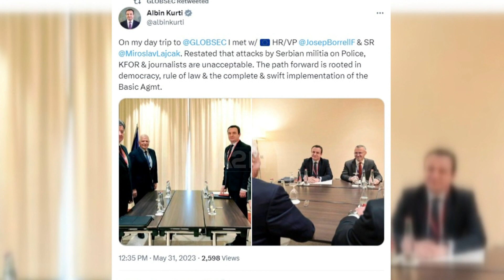Forcat Speciale mbesin në komuna, Kurti: Sa të ketë ‘ubij-ubij’ dhe ‘Z’ në veri, do ketë edhe polici